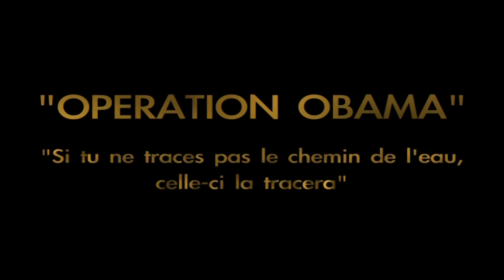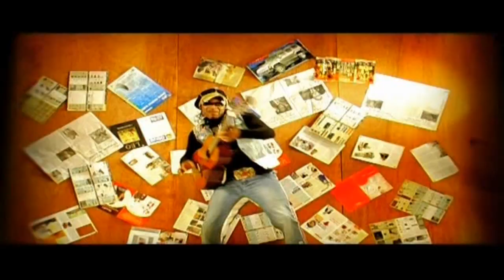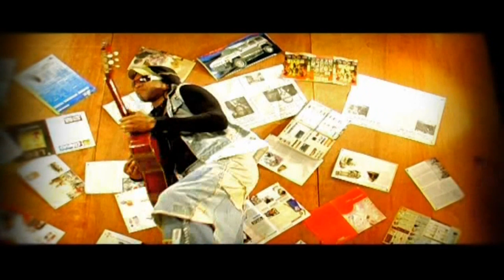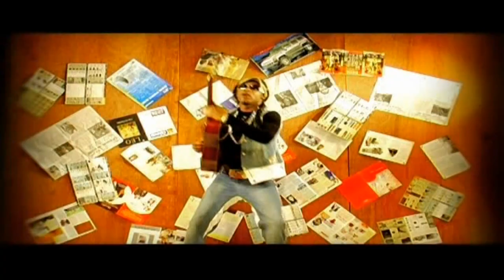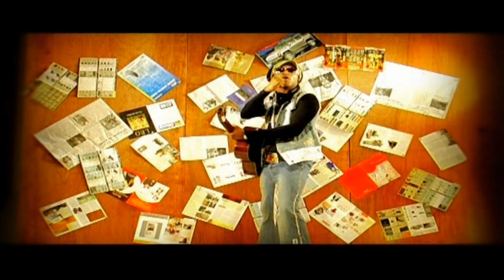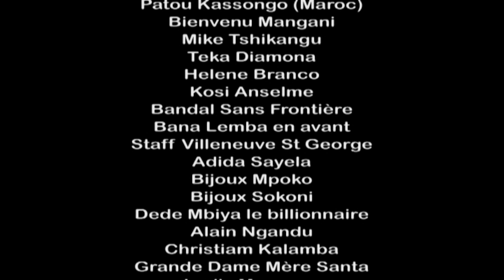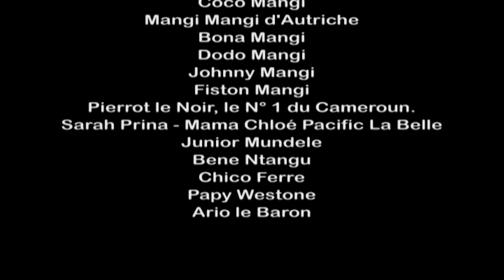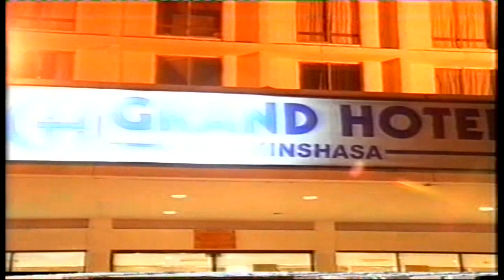BILL CLINTON KALONJI TSHIKIMBWA 2008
CLIPS DE L'ALBUM TSHIKIMBWA DE BILL CLINTON KALONJI 2008

CLIPS:
TSHIKIMBWA OPÉRATION OBAMA 0:17
BEA ZODEGEM "4 MINUTES DE FOLIE" 10:41 MABOMA "MAILLOT DE BAIN" 15:51
J'AFRO'ZZ "NGOMA TEMPO" FEAT PAUL LE PERC  22:21
DIDI KINUANI 26:51
BI-OMBA 32:11

BONUS: 37:23